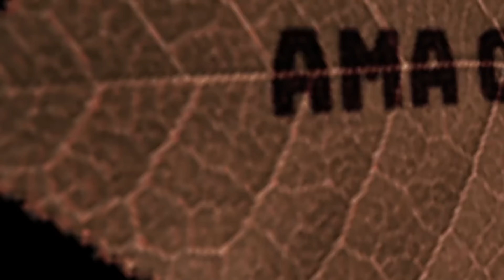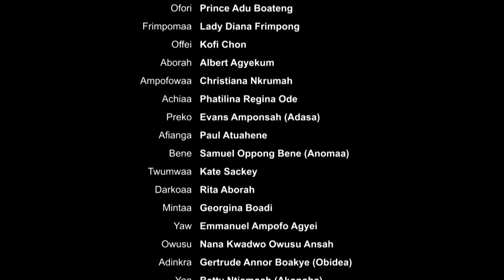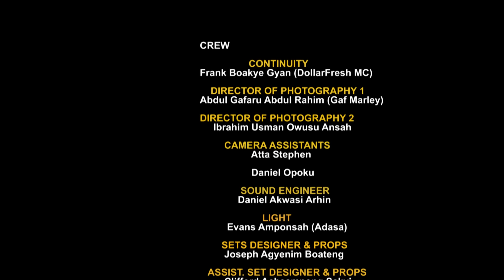SINTO SO1 EO2